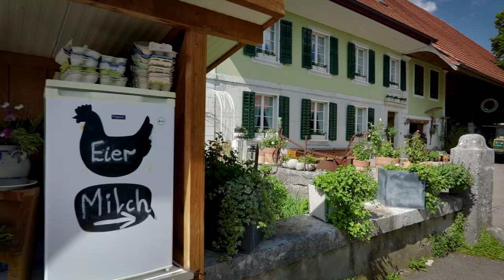swissfaircrawl2018 Tour of Switzerland's farm by bike and train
RightHere RightNow video team made this amazing recap of our big tour of Switzerland

Witness our two teams on a bike and by the train travelling to remote farms in order to experience true contact with nature and beautiful actions from farmers that contribute to the better world. Thank you to the farmers that participated in this movie making: